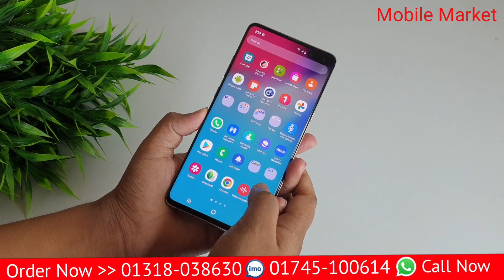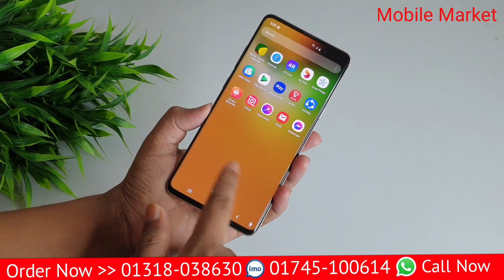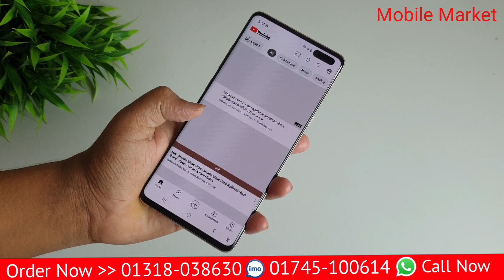৫৫০০||= সেরা কপি মোবাইল || Samsung Galaxy S10 5G UK Copy Mobile || 12gb+512gb Full Box | BD Review